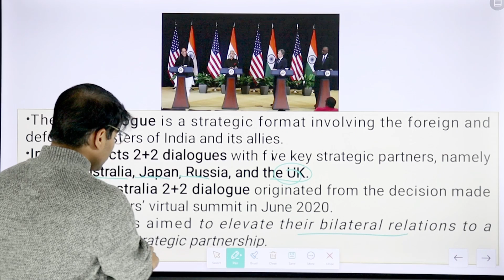India Conducts 2+2 Dialogue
copyright  @Selection_IAS ​